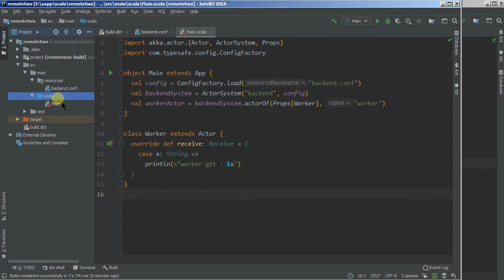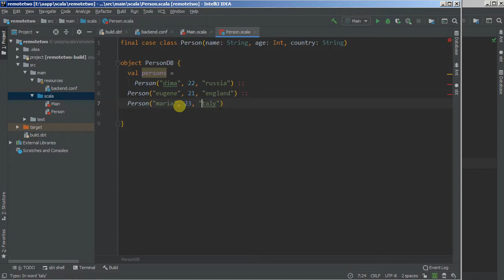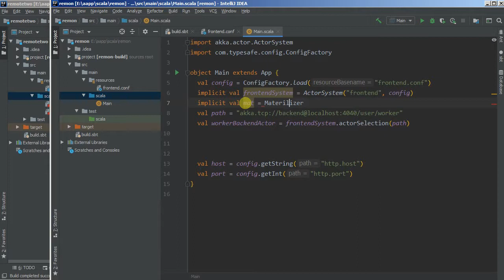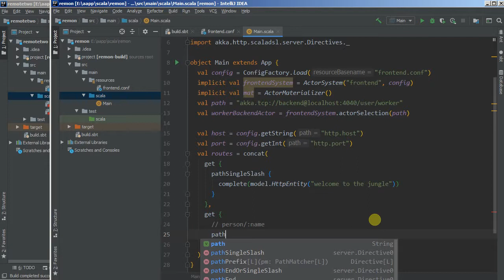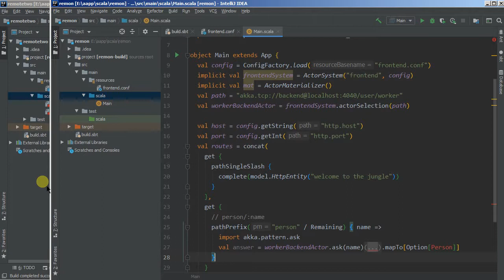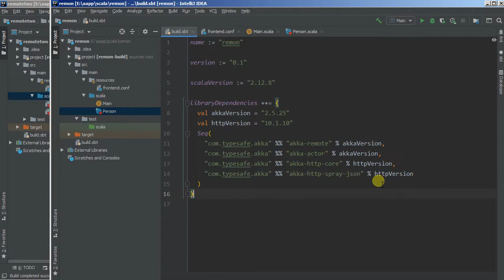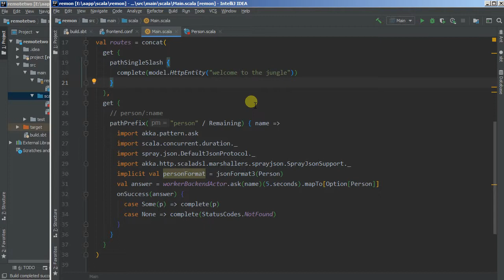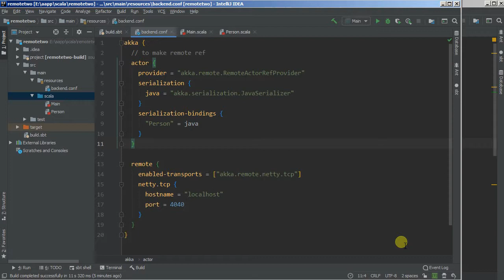Web-server. Akka-http. Scala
пишем веб-сервер для распреденного приложения